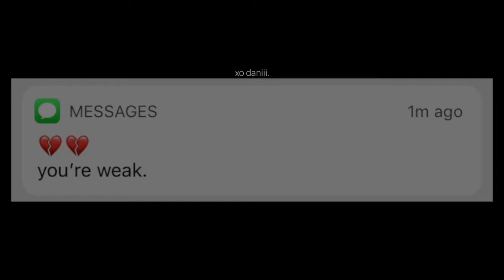worse than it seems.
mood edit of course , once again.
a friend asked me to edit, so here you go.
it isn't great, but i put a lot of effort into it, so enjoy.
thank you for taking your time to watch it if you did, xo.

*All songs & Pictures goes rightful to owner(s) *
All audio in this video goes to their rightful owner(s).© To all their rightful owners!Disclaimer; Copyright Disclaimer Under Section 107 of the Copyright Act 1976, allowance is made for "fair use" for purposes such as criticism, comment, news reporting, teaching, scholarship, and research.